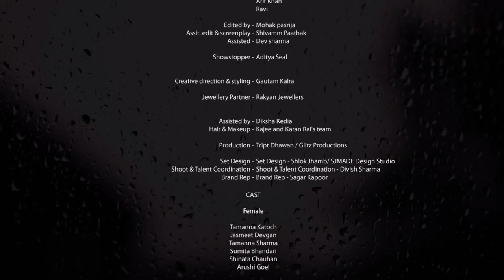ICW2021 | SIDDARTHA TYTLER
Showcasing Siddartha Tytler’s couture 2022 collection at the second digital edition of India Couture Week in association with Hindustan Times

Jewellery Partner Archana Aggarwal Timeless Jewellery